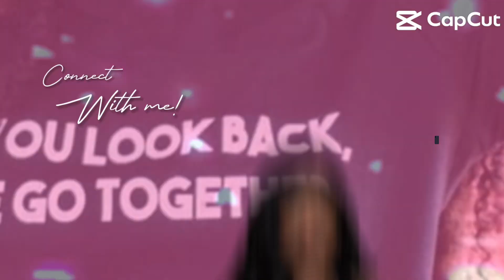🩵💕👩🏽‍💻Late night edits 🍜🩵